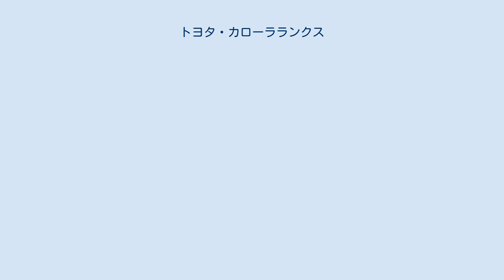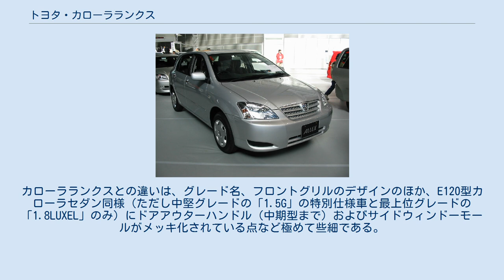トヨタ・カローラランクス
トヨタ・カローラ 」 トヨタ・カローラランクス カローラ ランクス（COROLLA RUNX）は、トヨタ自動車で製造されていた自動車である。
 姉妹車のアレックス（ALLEX）についても便宜上、本項で述べる。
 カローラのハッチバックモデルとして2001年1月24日発表・発売。
事実上、カローラFX（および車格違いではあるが広義のカローラシリーズのハッチバックのカローラII）の後継車種だった。
キャッチコピーは「先いくって、ドキドキ。」で発売当初のCMキャラクターにはつんく♂、小林十市が起用されていた（後のマイナーチェンジで柴咲コウを経て木村拓哉に変更）。
 国内向けは5ドアモデルのみであるが、欧州市場向けには3ドアモデルも用意され、フロント周りも日本向けとは異なるデザインであった。
2002年9月19日のマイナーチェンジで国内向けも同様のデザインとなるが、テールランプのデザインが若干異なる。
 エンジンは1,500ccの高効率・実用型ツインカムの1NZ-FE型、および1,800ccスポーツツインカムの2ZZ-GE型が用意され、2ZZ-GE型エンジン搭載モデルには6速MTも用意される。
2002年のマイナーチェンジで1,800ccの高効率・実用型ツインカムの1ZZ-FE型エンジン搭載モデルも追加された。
 2004年4月27日に2度目のマイナーチェンジ、涙滴型ヘッドランプユニットを採用した。
 2006年9月にランクス、アレックス共に生産終了。
10月23日にはアレックスの後継車オーリスの誕生に伴い、どちらもモデル廃止となる。
尤も、カローラ店としては1,500ccクラスの排気量を持った純粋なコンパクト系ハッチバックは2011年12月発表・発売のハイブリッド専用車種であるアクアが登場するまで5年間空白となる。
 さらに、南アフリカで従来AE91系カローラFXのノックダウン生産でTAZZの名で生産し続けられたが、2006年にはフルモデルチェンジされ、後期型ベースで「ランクス」の名称で現地生産が始まった。
 同社のアレックスは、カローラランクスの別販売店（ネッツ店）向けの姉妹車種である。
キャッチコピーは「EUROPEAN STYLISH PREMIUM」で、CMのナレーションはおすぎとピーコ。
カローラランクスとの違いは、グレード名、フロントグリルのデザインのほか、E120型カローラセダン同様（ただし中堅グレードの「1.5G」の特別仕様車と最上位グレードの「1.8LUXEL」のみ）にドアアウターハンドル（中期型まで）およびサイドウィンドーモールがメッキ化されている点など極めて些細である。
 オーリスの登場で、ランクス同様に一代限りでブランドが廃止された。
新車登録台数の累計は10万3990台 グレードは基本的に3種類である。
カッコ内はアレックスでのグレード名。